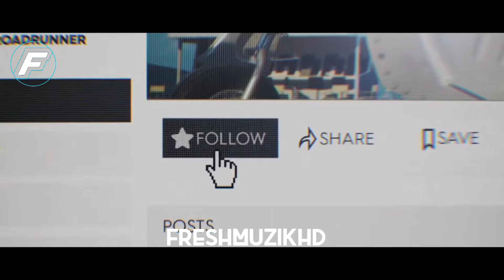2Scratch feat. Swhisha T Pressa-Sober (Remix) FreshMuzikHD / Car Showtime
2Scratch feat. Swhisha T Pressa-Sober (Remix) FreshMuzikHD / Car Showtime